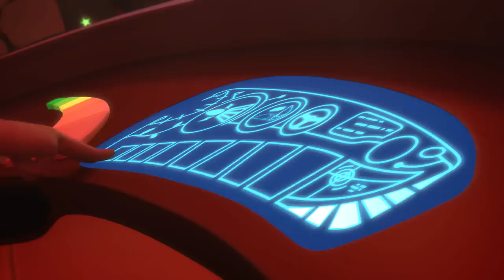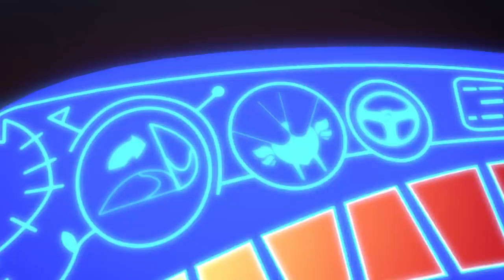Pyjamasque Français | Bibou et le Train Supersonique! | 2 HEURES | Dessin Animé #83